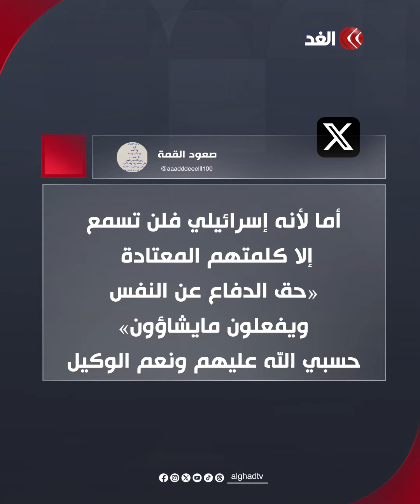مشاهد وحشيَّة لجنود إسرائيليين يمثلون بجثامين فلسطينيين من فوق سطح مبنى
فيديو «رمي» جثث فلسطينيين من فوق أسطح بأيدي جنود إسرائيليين يثير ضجة